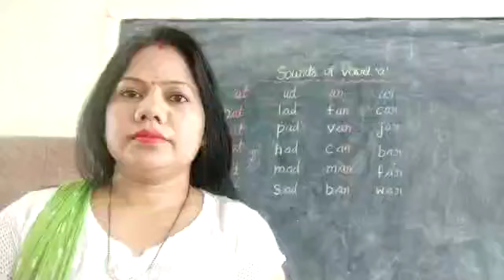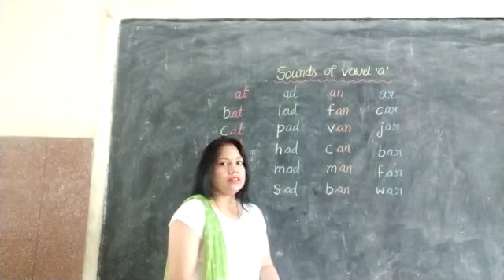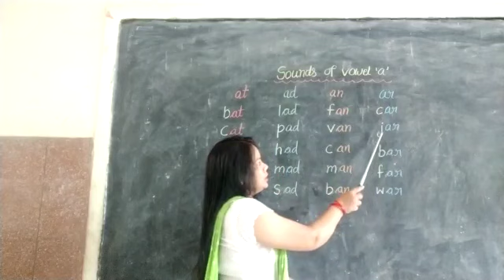Three letter words( sounds of vowel 'a')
Sujata